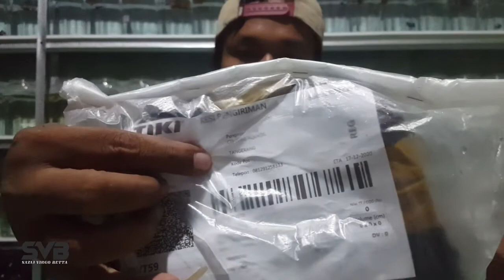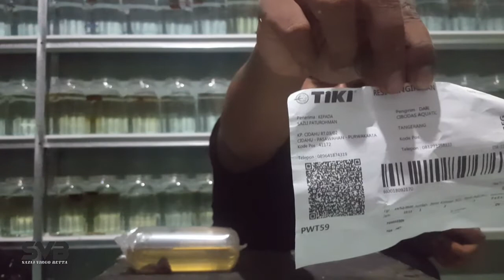DI KIRIM IKAN KEJUTAN SAMA FANS SAZLI VIRGO BETTA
Hallo temen2 pada kesempatan ini saya akan unboxing paket dari fans sazli virgo betta apa sih isi dari paket tersebut ikutin terus sampai selesai.

   MEDIA SAZLI VIRGO BETTA LAINNYA

FOLLOW IG PENGIRIM PAKET KEJUTAN

    SALAM DUNIA AIR
BASAH BASAHAN